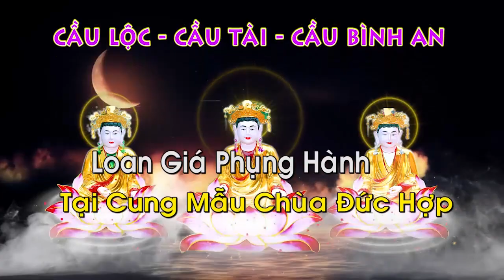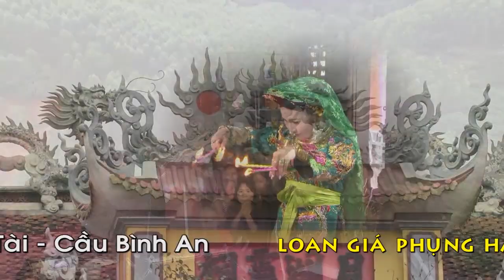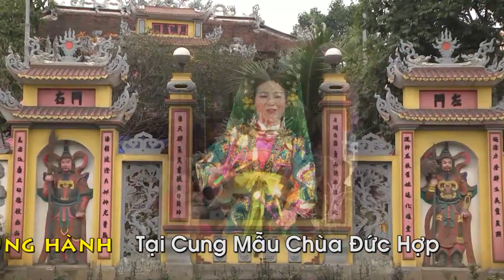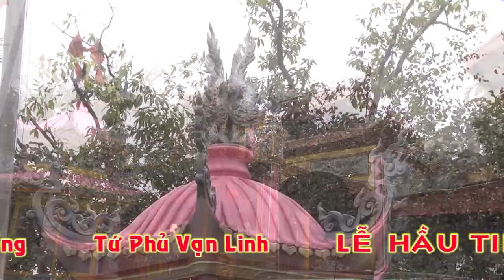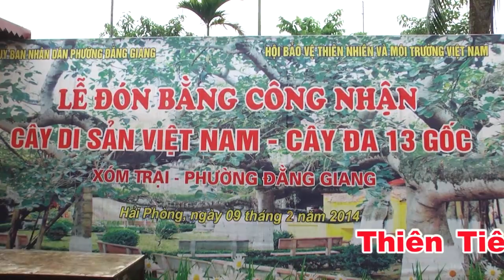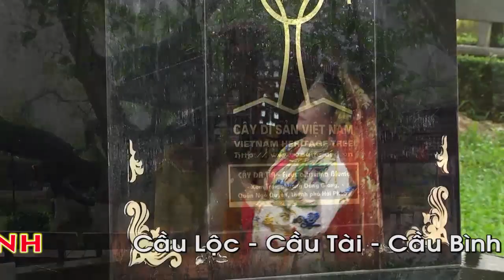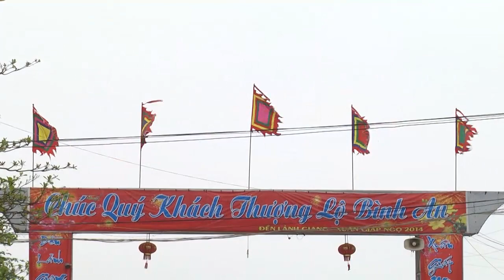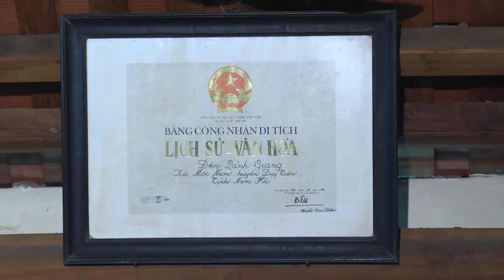"ĐT"CO DONG DEP NHAT TP HUNG YEN CUNG VAN CUC MUI HD1 | Camera Ngọc Thanh